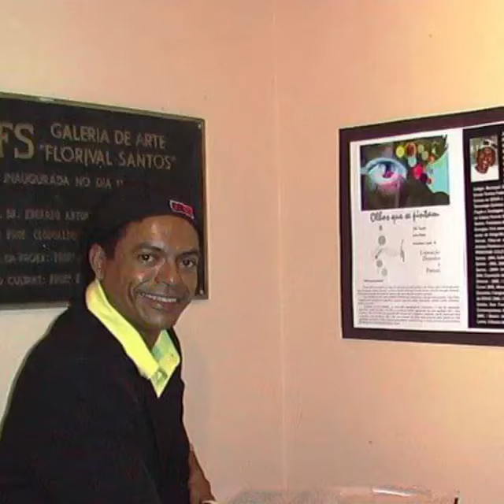Exposição. Olhos que se pintam - CUTART-Centro de Cultura e Arte -UFS